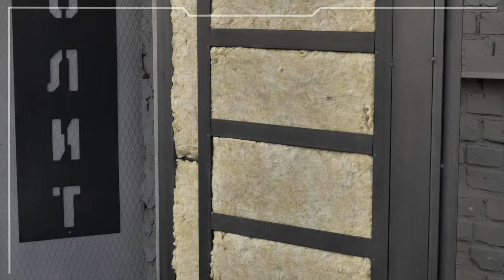Как правильно изготовить дверь--Монолит & locksmith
В этом видео мы расскажем о плодотворном сотрудничестве компаний Монолит и locksmith.
О том как решалась не стандартная задача по изготовлению утеплённого дверного блока с встроенным стеклопакетом высшей теплозащиты.Укомплектованным электронникой умного дома и специальным капиллярным сенсором - считывателем отпечатков пальца.

00:00 Начало видео
01:00 Задача проекта и неожиданные трудности
02:00 Заказчик обратился за помощью в установке замков
03:00 Используется капиллярный считыватель пальца
03:54 доводчик скрытого типа
04:33 уже была попытка сделать эту дверь с этими же комплектующими другими исполнителями
08:35 наше предложение по дизайну на котором решили остановиться
09:09 установка ручки двери
09:33 стеклопакет двери
10:10 на данном этапе проект завершён
12:00 удалённая работа с заказчиком
14:26 о бюджете двери
15:15 подбираем лучший вариант для заказчика
17:36 получаете тот продукт, который стоит этих денег
18:47 это термо дверь
19:40 отдельно категория дверей - уличные двери
20:52 максимальная площадь остекления двери
21:56 важность термо изоляции
22:30 капиллярная система считывания пальцев

Locksmith
г. Киев, ул. Рейтарская, 31/16, офис 10
НН - ПО. 10:00 - 18:00